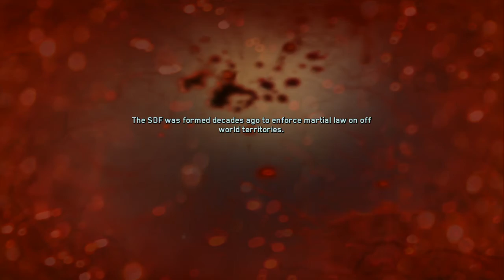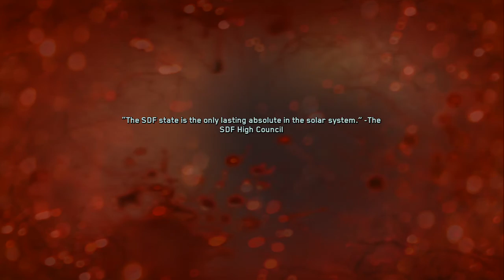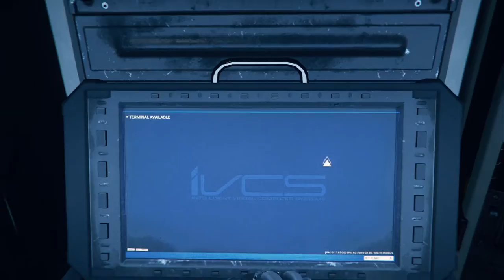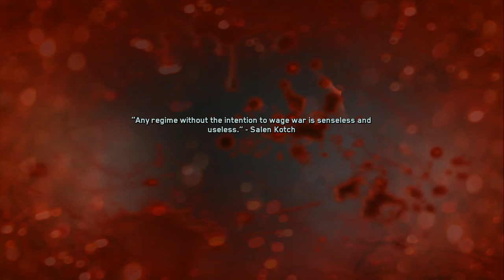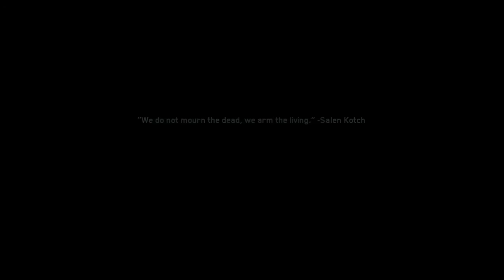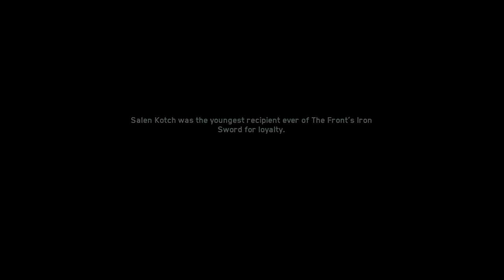Lets COD Infinite Warfare Campaign Part 4 Destroying The Fleet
Google+ FireAntzBlazing

Hi everyone I'm here to present to you the best quality gameplay and video tutorials as best as i can. if some of my videos were a little rushed but now I m currently learning how to edit my videos to top quality. As anyone can see that my videos are a little random. I want this channel to be for multiple things. Gaming, Tutorials and Music As of now i wont be posting anymore music on this channel